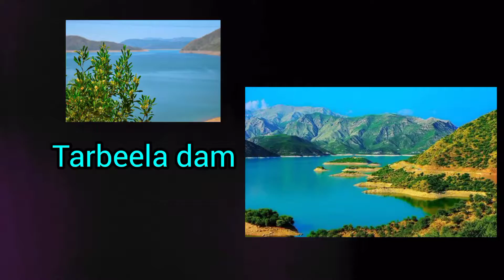Tarbeela dam#beautiful lake#subscribe